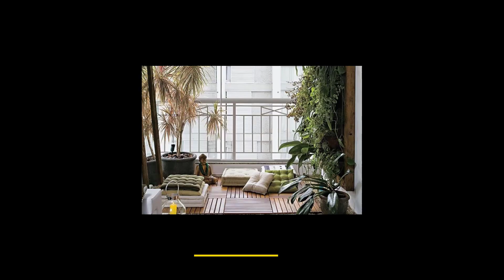Dicas de decoração para ambiente zen - Espaços para relaxar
Muito além da estética é importante que o ambiente atenda às necessidades particulares dos moradores e se torne um espaço acolhedor. Confira essas inspirações incríveis de espaços aconchegantes para relaxar e me conte qual você mais gostou!

Só Ideias para te inspirar a fazer:
Mesa de Carretel, mesa organizada, mesa para decorar casa, decoração, ideias simples para cozinha, mesinhas improvisadas.

No canal Só Ideias Legais você vai encontrar dicas de home decor, organização e diy decoração para uma vida organizada, focando na sustentabilidade.